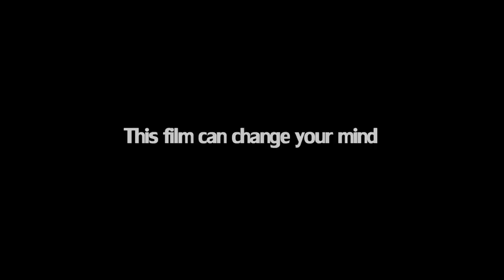THE MYSTERY OF DANTE, by Louis Nero - Official Trailer HD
THE MYSTERY OF DANTE
a secret behind the greatest Italian poet

O you possessing sound intelligence,
Study well the doctrine which lies hidden
Under the veil of my unusual verse!
(Hell IX, 61-63)

A journey in the footsteps of the most famous initiate of Italian Trecento, the author of the celebrated Divine Comedy. A poet who has inspired some of the most outstanding minds in History, adapting and continuing an ancestral tradition aiming at seeing reality through the Myth.
Since the 19th century, many important scholars have tried to unfold the mystery hidden behind Dante's terzine. During this voyage we will try to go one step further in the understanding of this secret. Our direction will be marked by the traces left by two of the most distinguished authorities in the field of the esoteric significance of Dante's work: Lorenzo Valli and René Guénon. Our exploration will follow the suggestions of the most important contemporary researchers in the sphere of esoteric studies and Dante's writings. The voice of a mysterious character interpreting Dante's verses will help us delve into this subject.
Two perspectives: the exoteric and the esoteric one. Any profane science can be traced back to another science relating to the same object considered under a deeper point of view, in the same kind of relationship existing between the higher sense of the scriptures and their literal meaning. A journey into the world of St. John, representing the interior Church and of St. Peter, representing the exterior Church. A poem directly rooted in the sacred texts of the Islamic tradition, in authors like Mohyiddin Ibn Arabi or in writings as the Book of the Night Journey of Mohammed. The distinction of three separate worlds setting up the general plan of the "Divine Comedy" is common to all traditional doctrines. We will examine why the ascent to Heaven must necessarily be preceded by a descent to Hell. Through the study of the different manifestations of the western esoteric tradition, from the orders of knighthood to the Rosicrucians, we will try to cast a new light on a neglected side of Dante.
A journey from the circumference to the center. From the outer to the inner world. A mysterious and age-old language, dating back from immemorial time. Travelers turned into pioneers of new worlds. A reminiscence of the marvelous world of Dante: from an outward-looking exam to the discovery of the truth hidden "under the veil of the unusual verse". A detective investigation inside the countless twists and turns of the interpretation of the work of the greatest Italian genius of 1300: Dante Alighieri. A voyage which will hopefully leave the audience with some tools helping them to shape a personal view about what lies hidden behind this mysterious author. Our Virgilian guides in this pilgrimage will be some distinguished scholars who will try to shed some light on the intricate mass of symbolic interpretations proposed over time. Their aim, in the apparent discrepancy of opinions, will be to suggest unbeaten paths possibly leading towards new and brighter roads.
The question then naturally arises: is the esoteric group known in 1300 as the "Faithful of Love" still living today, maybe under a different name?
Some of them have contacted us. Here is the story of this research.

SPECIAL GUESTS:
Taylor Hackford
Franco Zeffirelli
Silvano Agosti
and
S.E. Mons. Agostino Marchetto
Rabbino Riccardo Di Segni
Shaykh' Abd Al Wahid Pallavicini
Valerio Massimo Manfredi
Christopher Vogler
Massimo Introvigne
Roberto Giacobbo
Gabriele La Porta
G.M. Luigi Pruneti
S.S. Emilio Attinà
Giancarlo Guerreri
Marcello Vicchio
Carlo Saccone
Aurora Di Stefano
Mamadou Dioumé
Imam Yahia Pallavicini

CAST
F Murray Abraham
Diana Dell'Erba
Franco Beltrame
Simone Nepote André
JJJ

INFERNO
Diego Casale
Vittorio Boscolo
Walter Fiorio
Guido Franza
Rodolfo Tabasso
Giovanni Pilone
Carlo Lege
Letizia Leardini
Loredana Peira
Germana Cottino
Francavilla Lucia
Pablo Cappellato
Sophie Chic
Fabrizio Milazzo
Alessio Destefanis
Renato Sitzia
Federico Vento
Michela Maccario
Margherita Abrile
Riccardo Gay
Enrico Mondino
Waldemara Lentini
Alina La Costa

PURGATORIO
Lucrezia Verde
Attilio Cottura
Marta Casini
Francesca Ruiz
Vittoria Sanvincente
Alessandro Zerbunati
Marco Todaro
Alessio Giusti
Marco Sabatino

PARADISO
Michela Di Martino
Silvia Farinetti
Alice Lussiana Parente
Susan Clodia Tonso
Cesare Scova
Elena Presti
Pierluigi Ferrero

MUSICHE
Steven Mercurio
Ryland Angel

ART DIRECTOR
Vincenzo Fiorito

COSTUMI
Agostino Porchietto

TRUCCO
Vanessa Ferrauto

PARRUCCO
Marco Todaro